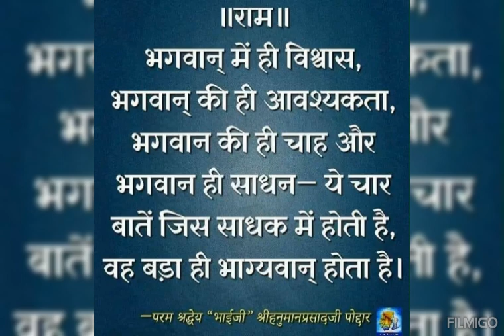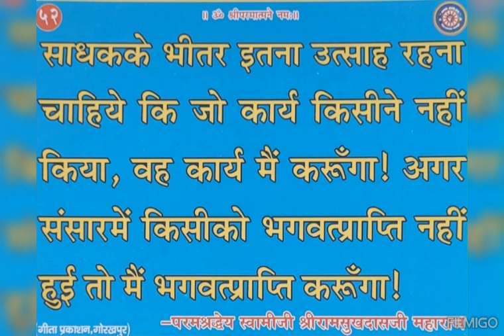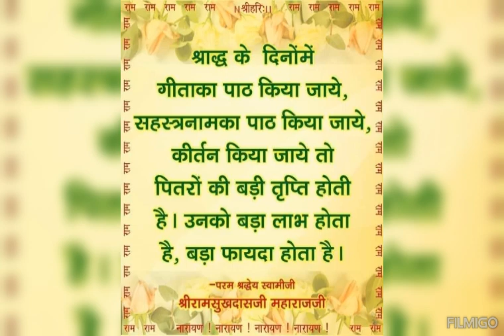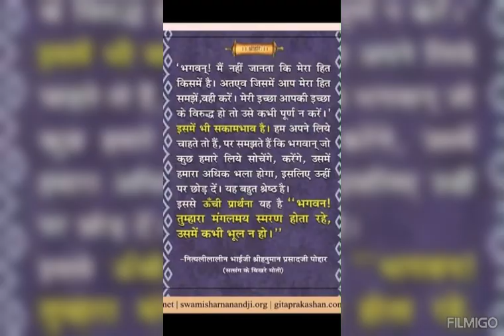नाम जप कलयुग में भगवान से मिलने का सरलतम साधन है -2||नाम महिमाnaammahima